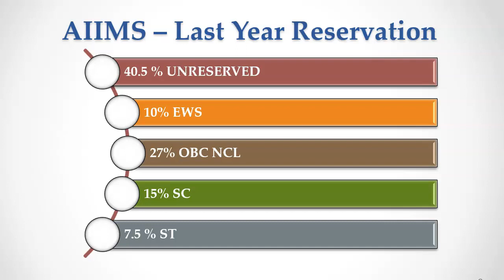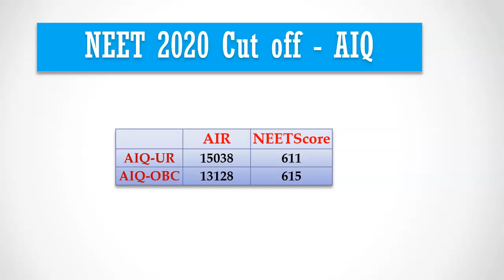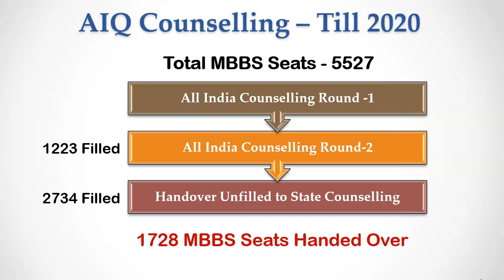NEET 2021 All India Quota Cut off Analysis After 37% Seats Moved to EWS and OBC Reservation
During 2021 All India quota counselling, OBC and EWS reservation is applicable. This is going to reduce the General Category seats by 37%. Many candidates think that because of reduction of seats, the cut off is going to increase drastically during 2021 counselling for general category. This is not true. In this video, we are going to analyze the the impact of OBC and EWS reservation in NEET 2021 All India Quota cut off.

Install MBBSCouncil android app. it contains everything you need to know to predict and rank medical colleges for your neet rank.

during last year, for All India quota, there were no EWS and OBC reservation, so general category had 77.5% of total AIQ MBBS Seats. This year because of EWS and OBC reservation, 37% of these general category seats will be moved to EWS and OBC category reducing the number of MBBS Seats in GEneral Category.

Last year, there were close to 2800 total MBBS seats in General Category.  Out of these 2800 MBBS seats, 152 seats were taken by the candidate applied under EWS category. Similarly 956 general category MBBS seats were taken by candidates applied under OBC category. 2 seats were taken by SC category candidates. If we compute the percentage of general category seats taken by reservation category students. we get 5.4% for EWS and 33.5% for OBC.

The actual reservation for EWS is 10% which means 285 seats will be moved from GEneral category to EWS category this year. But this will reduce only 140 MBBS seats from GEneral category.
Similarly 27% seats will be moved to OBC category which comes to around 769 mbbs seats. Last year nearly 956 general category seats were taken by OBC candidates only. so movement of general category seats to obc category seats will not have any effect on General category cut off.

So the net effect after movement of seats from General category to EWS and OBC category is just 140 MBBS Seats.